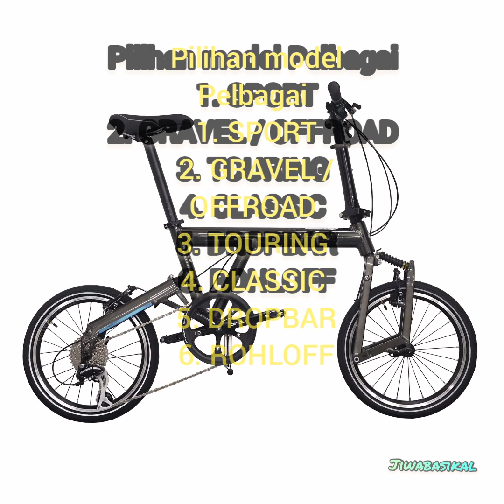Secara Tak Langsung....Review Birdy ...so nice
kebetulan ada customer hantar repair Birdy...maka semasa test ride terfikir nak review basikal unik ni..maaf tidak dapat gambaran sepenuhnya. sekadar I fo yang harap memberi manfaat pada kalian...terima kasih